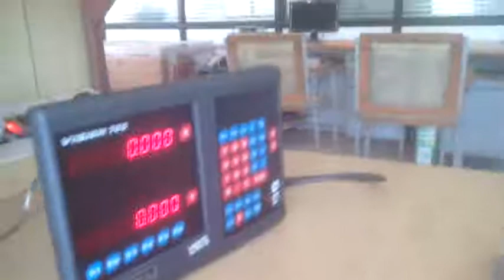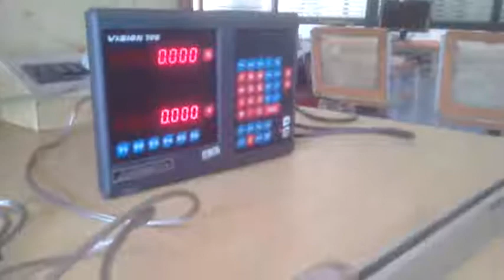THANH THƯỚC QUANG VÀ MÀN HÌNH CHO MÁY PHAY - MR ĐỊNH 0912 454 353